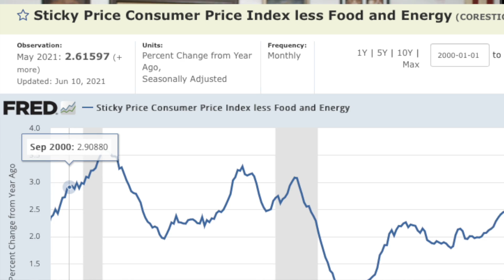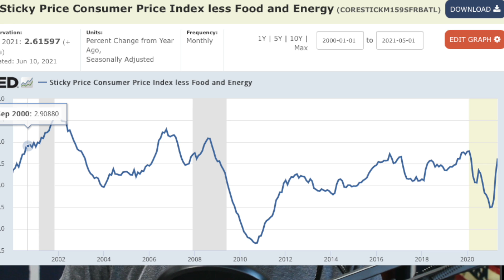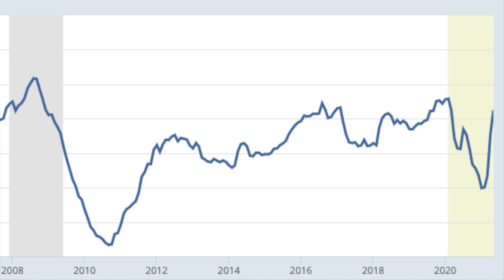Inflation hysteria? Should we be buying what the Republicans are selling?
There was a pretty big jump in the Consumer Price Index (CPI), the government statistic that measures inflation. What does this change mean for you and your family? Should we believe the Republicans that this is something to worry about, or is it more of them just trying to derail infrastructure?